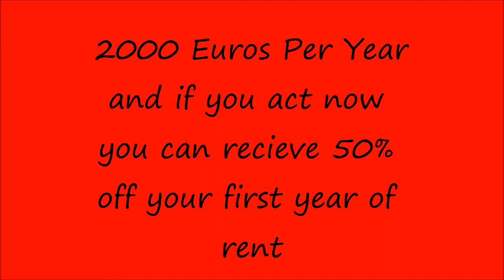German New Guinea Video Project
German New Guinea Colony